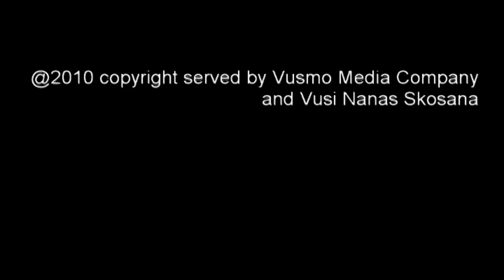Heritage day 2009